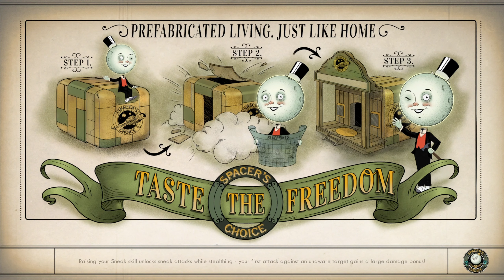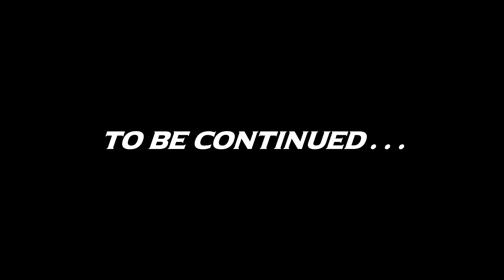The Outer Worlds #50 With a Vengeance [Let's play]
Let's play The Outer Worlds. Lost in transit while on a colonist ship bound for the furthest edge of the galaxy, you awake decades later only to find yourself in the midst of a deep conspiracy threatening to destroy the Halcyon colony. In the corporate equation for the colony, you are the unplanned variable. Played on Hard difficulty.